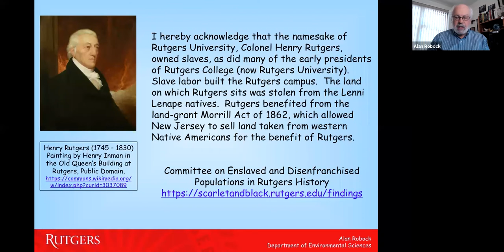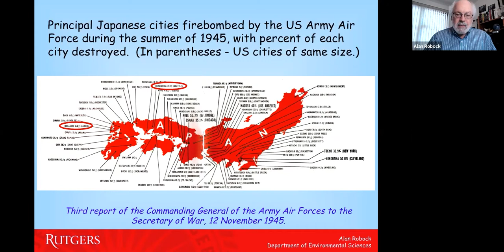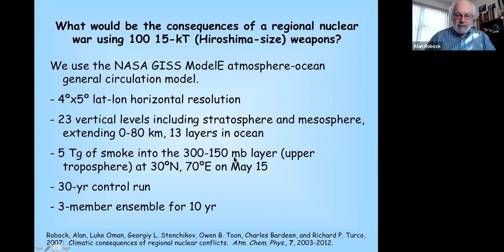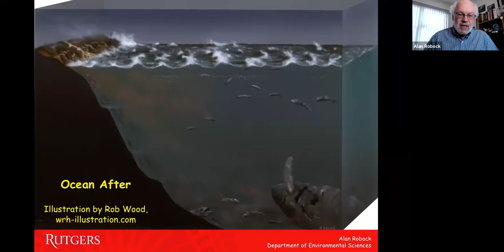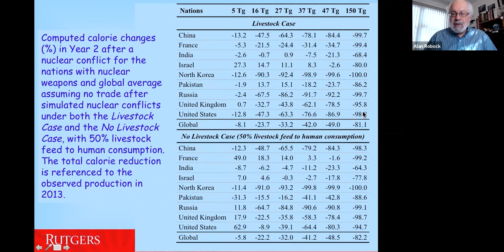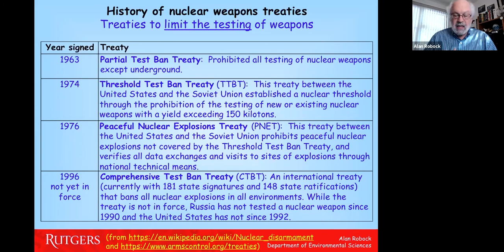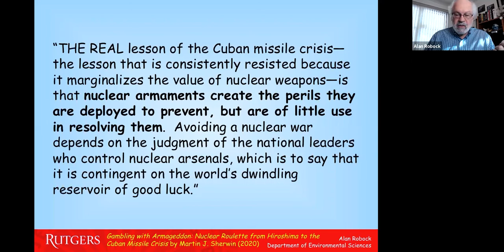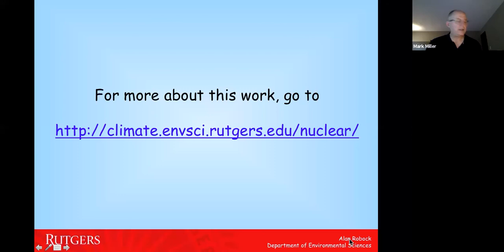Global Famine After Nuclear War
10/22/21 -- Dr. Alan Robock, Department of Environmental Sciences, Rutgers University
Abstract:
In a nuclear war, bombs targeted on cities and industrial areas would start firestorms, injecting large amounts of soot into the upper atmosphere, which would spread globally and rapidly cool the planet. The soot loadings would cause decadal disruptions in Earth’s climate, which would impact food production systems on land and in the oceans. We show that considering all food sources and potential adaptation measures, such as using animal feed directly for humans, famine would result for most of Earth even from a war between India and Pakistan using less than 3% of the global nuclear arsenal. We look at the climate impacts from a range of scales from regional to global nuclear war, and estimate the total amount of food calories available in each nation, including crops, livestock, and fisheries, for each year following a nuclear holocaust. Our findings quantify the global indirect impacts of nuclear war away from target areas, and demonstrate the need to prevent any scale of nuclear war.